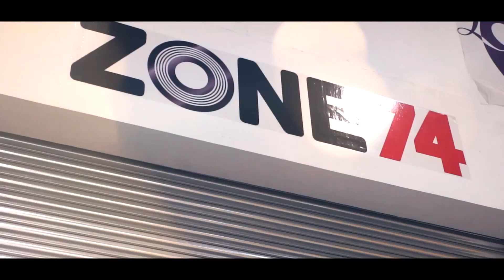Connor Fettes | Session at Zone 74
Filmed all in a few hours! Connor is insane, almost everything was landed first try!